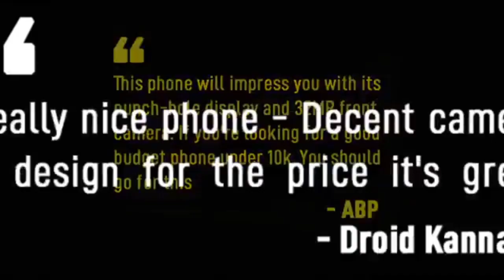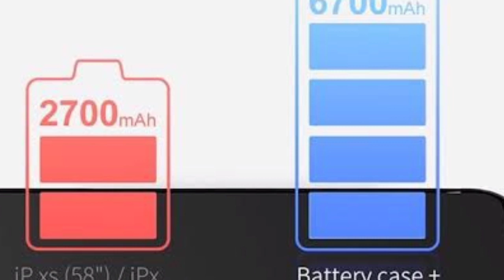Infinix hot 9 pro : Price specifications full details in Hindi| best low budget smartphone in India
About video - Hello friends welcome to my channel Technical Odisha dosto ajj ki is video main bataya Gaya hai infinix hot 9 phone ke bare main Jo ki finally lunch hochuka hai India main
Aur dosto ye bahut hi kam price main India main lunch hua hai dosto ye bahut hi achha smartphone hai 2020 main umid hai ye video apko Pasand Aya hoga.

My product to use :
Realme u1
My mic
My headphone